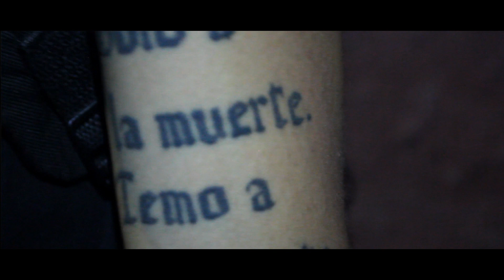C4STRO77 x Noel Kapran x Moneck - Bohemian //Jam Session's #3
Video Realizado por Mario Miseria y Sunset Creations el 17/05/18 Jam session´s #3 la canción y el video fueron creados el mismo dia.